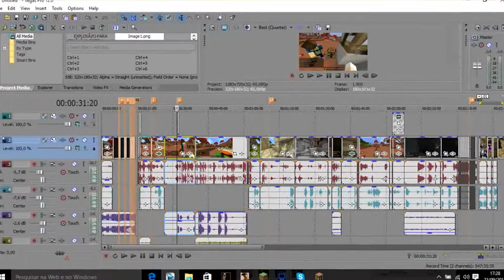UNS MULEKE RETARDADO JOGANDO MINECRAFT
▬▬▬▬▬▬▬▬▬▬▬ஜ۩۞۩ஜ▬▬▬▬▬▬▬▬▬▬▬▬▬
▓▓▓▒▒▒░░░ LEIA A DESCRIÇÃO DO VÍDEO ░░░▒▒▒▓▓▓
▬▬▬▬▬▬▬▬▬▬▬ஜ۩۞۩ஜ▬▬▬▬▬▬▬▬▬▬▬▬▬
✘Musica do Final: Lenka - Blue Skies (Revoke Remix)

✘Desculpe Pelo Video Não Estar Muito Editado,Eu Ainda Preciso Baixar o AfterEffects etc.

✘Twiter: @Sasukehgju

✘Nick no minecraft: ySasukehgjuPvP

✘A thunbnail Fui eu que Fiz :33

✘Frase: Se algum dia eu sair do youtube,Sairei feliz
Pois tive a oportunidade de ter os melhores inscritos que um youtuber poderia ter.